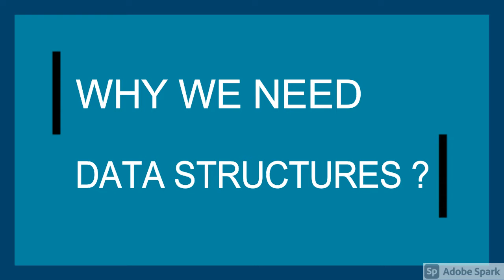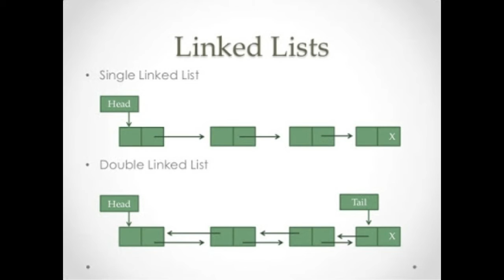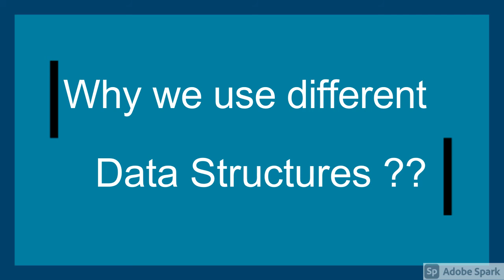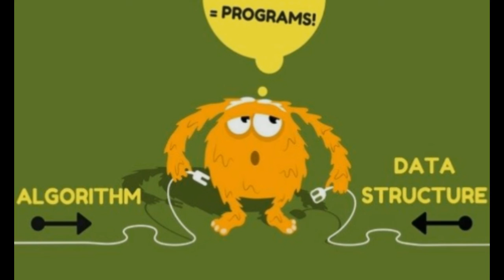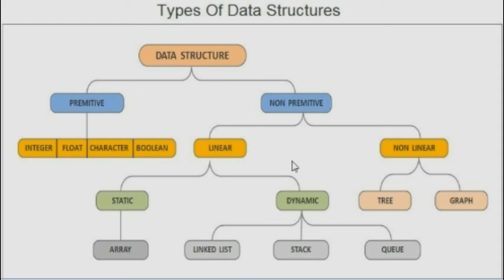Defining Data Structures | Why we need Data Structures? | Types!!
Data Structures :
In this video we are going to talk about what actually data structures are, why do we need them ,why are they so important and what are their types.
And here we start our journey of DATA STRUCTURES with you guys.

Also don't forget to click that BELL ICON.